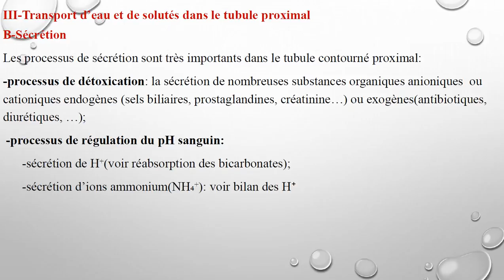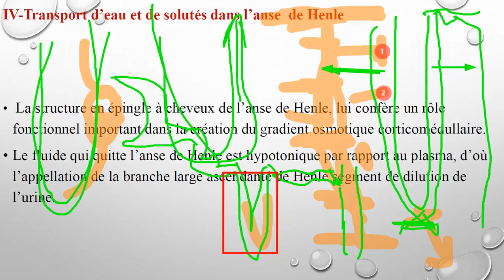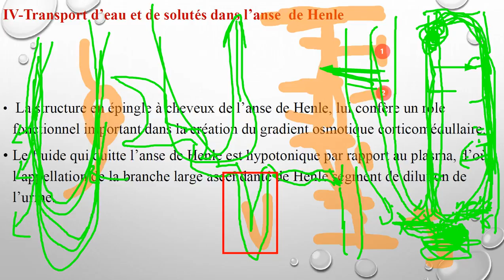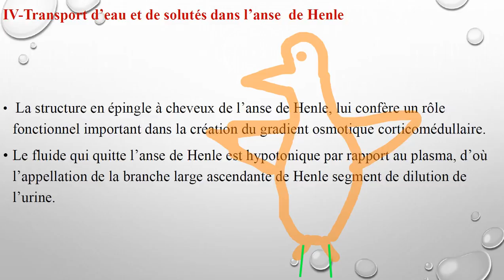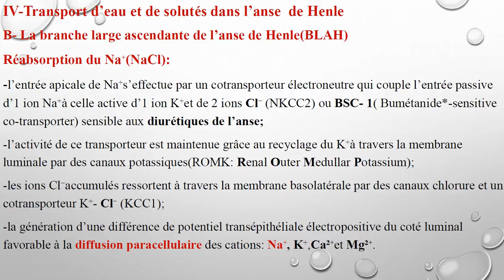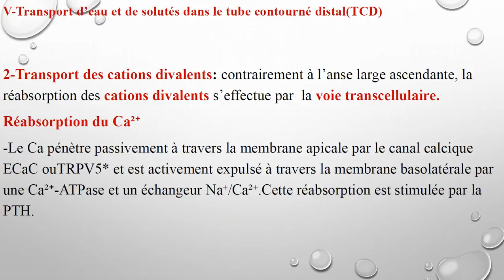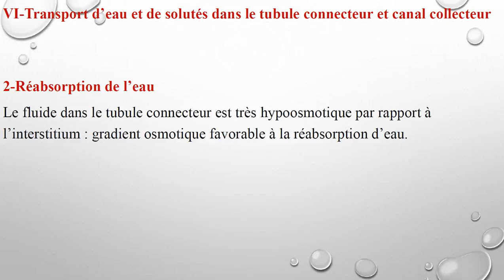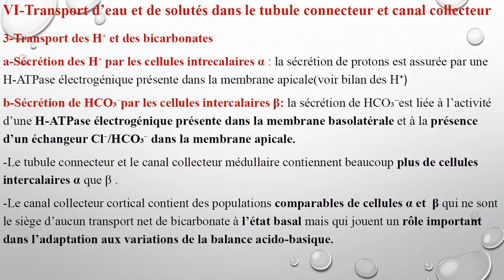Systéme à contre courant, anse de Henlé et vasa recta